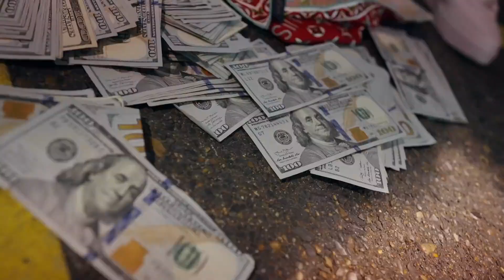YFN Lucci ft. Lil Durk "Gang Gang" (Music Video)